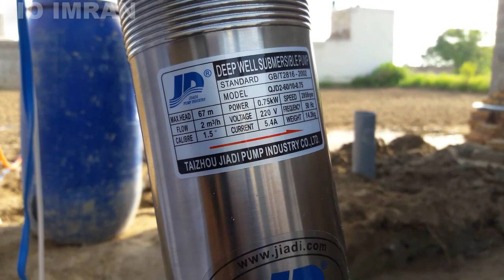0.75Kw submersible water pump||Submersible water pump working on Generators but on Electricity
0.75Kw submersible water pump||Submersible water pump working on Generators but on Electricity
#0.75kwsubmersiblepump#0.75Hpsubmersiblewaterpump#Acwaterpump